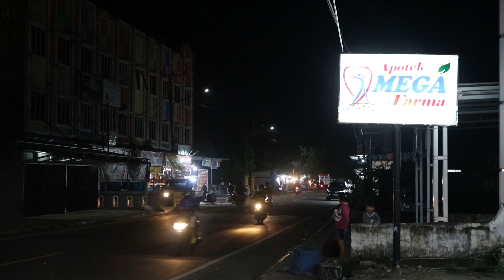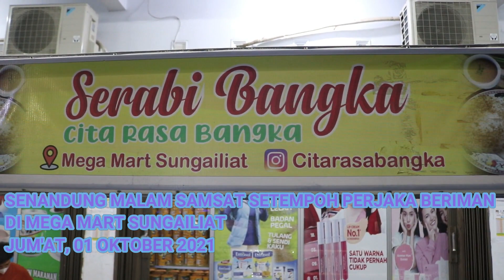SAMSAT SETEMPOH DI MEGA MART, 01 OKTOBER 2021